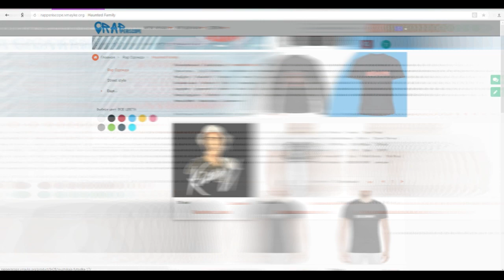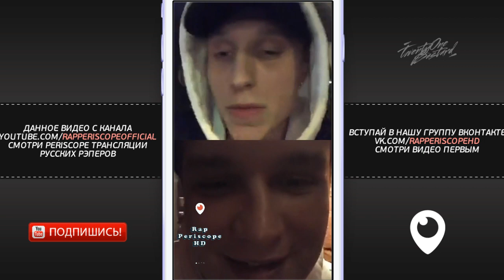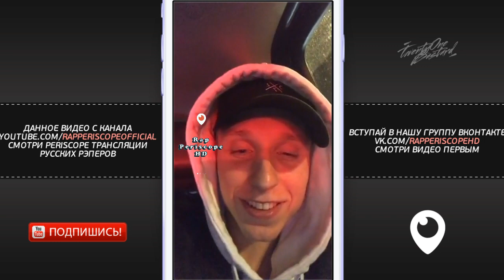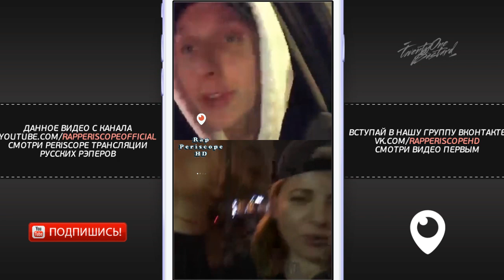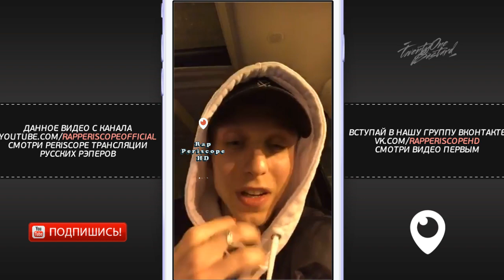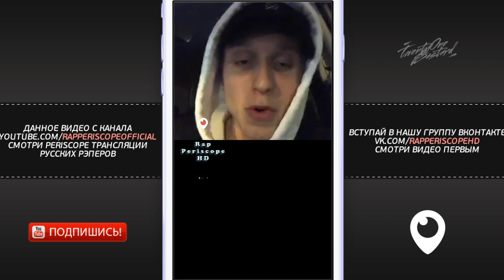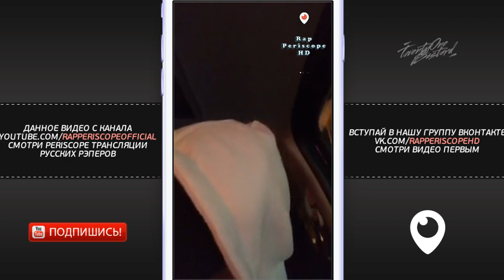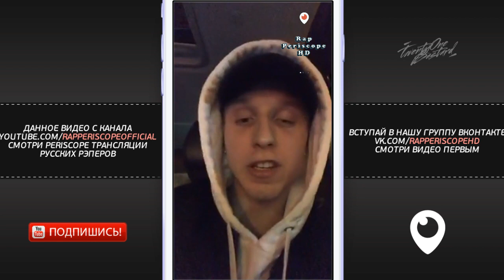T-Fest общается с друзьями в прямом эфире (27.4.2018)